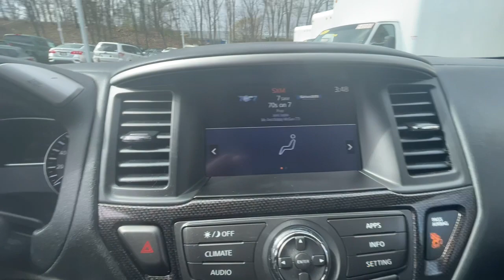2019 Nissan Pathfinder Milford, Franklin, Bellingham, Mendon, Hopkinton, MA N8585A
Magnetic Black Pearl Used 2019 Nissan Pathfinder available in Milford, Massachusetts at Milford Nissan. Servicing the Franklin, Bellingham, Mendon, Hopkinton, MA area.

Milford Nissan
320 E Main S

Certified. Local Trade, $995 Rock Creek Edition Package, 4WD, 3rd row seats: bench, 6-Speaker Audio System, AM/FM radio: SiriusXM, Black Door Handles, Black Front & Rear Fascia Accents, Black License Plate Finisher, Black Mesh Grille & V-Motion, Black Molded Over Fenders, Black Outside Rearview Mirrors, Black Roof Rails, Blind spot sensor: Blind Spot Warning (BSW) warning, Distance pacing cruise control: Intelligent Cruise Control (ICC) w/Full Speed Range & Hold, Front dual zone A/C, Front fog lights, Power driver seat, Premium Metallic Interior Trim, Radio: AM/FM/CD Audio System w/NissanConnect, Rear Parking Sensors, Rock Creek Edition, Splash Guards, Trailer Tow Hitch & Harness, Unique Front Door Badging, Unique Lower Front Fascia, Unique Rock Creek Edition Seating Surfaces, Wheels: 18 Unique Dark. CARFAX One-Owner. Clean CARFAX. 2019 Nissan Pathfinder SV Rock Creek Edition SV Rock Creek Edition Magnetic Black Pearl V6 4WD CVT with Xtronic 19/26 City/Highway MPGbrbrIncludes 2 years and 20,000 miles worth of complimentary maintenance at Milford Nissan (4 Oil Changes 4 Tires Rotations). All Certified Preowned Nissan vehicles are comprehensively inspected and serviced by a Certified Nissan technician to the highest standards following CPO guidelines. We ensure this vehicle will come with two factory keys, floor mats, owners manuals, and any other equipment that would have come with the vehicle when delivered new. The Nissan Factory Certified program includes a 100,000 mile / 7-year powertrain warranty starting from the in-service date of the vehicle that covers over 600 components including Engine, Transmission and Drivetrain. This protection can be transferred to the next owner if the vehicle is sold to a private party (visit us for exact details). This warranty also includes benefits such as 24/7 Roadside Assistance, Jump Starts, Flat Tire Change with your spare, Out of Fuel Delivery, Lockout Assistance, trip interruption coverage, and tow/hotel reimbursement in case of a mechanical failure. This coverage can also be upgraded to full Nissan Certified Preowned Extended Protection Plan which provides similar coverage as the original factory warranty at a great price directly from Nissan. This upgraded protection plan comes in two term options 7 year / 100,000-mile term or an 8 year 120,000 mile term. The Extended Protection Plan program increases component coverage to over 2,100 and includes any electrical/audio/video/navigation, suspension, steering, climate control system, and brakes. This program and the standard CPO warranty add on to any remaining 3-year 36,000-mile factory Bumper to Bumper coverage. Milford Nissan is a Boston area leader in Certified Preowned Nissan vehicles!brbrAll Preowned Vehicles at Milford Nissan come with four service visits complimentary on us including Mobil oil changes and tire rotations. All preowned vehicles equipped with factory Sirius XM Radio will receive 3 months full service on us. We are the highest Google rated Nissan Dealership in Massachusetts with over 1,000 customer Google reviews! Milford Nissan is a family owned pet friendly dealership located minutes from both exits 19 and 20 off Interstate 495. Our honest pricing is always lower than market competition! We are a one stop shop with over 60 employees in a 35,000 square feet facility on 5.5 Acres. We have the most experienced Nissan technicians in the business. We can handle all your vehicles needs including a Nissan Certified Collision Center. Don't forget to click the complimentary CarFax Report link on all our listings! 100 pre-owned vehicles in stock! 70 Factory Certified Nissans in Stock! **We make every effort to represent our vehicles as honestly as possible, however we may make an error in our listing. Certified Vehicles are priced including a small rebate ($500